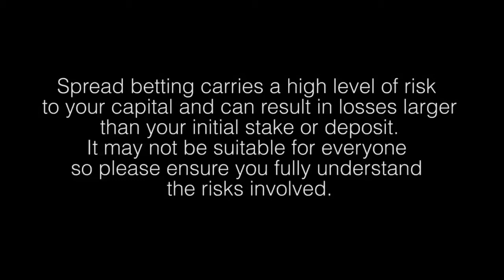Working with Volume and Open Interest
Volume is the number of bargains within a period and open interest is the number of bargains left unclosed at the end of the day or cumulatively over a week from Day 1 to Day 2.  They are quite simple to use; volume and open interest follow the trend; if the trend is good it should be accompanied by rising volume and open interest. If the trend is poor or breaks or any price action is accompanied by falling volume or open interest it should be distrusted.